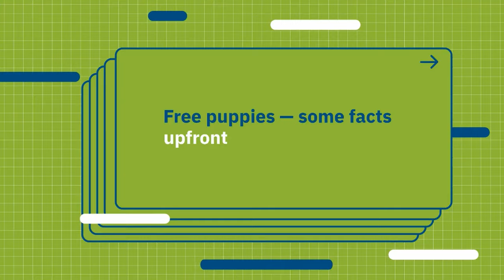How can I get a free puppy in Toronto ?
Where Can I Get
You might find puppies offered free at an adoption event, by a friend or on the Internet, but are free puppies really, truly free?
image
One of the 20th-century’s greatest literary voices — I can’t remember off the top of my head whether it was Flannery O’Connor or Stevie Nicks — once wrote that there’s nothing cheaper than free.
This statement may be true in theory, but puppies are not theoretical.
They are living, breathing creatures who will depend on you for everything, from food and shelter to love and exercise.
If you’ve come here today asking, “Where can I get free puppies?” and are looking for definite answers about getting free puppies, you’re out of luck.
You will surely get some vague ones, along with some useful alternatives.
image
Free puppies — some facts upfront
Why would we deny you certainties when it comes to free puppies?
Yes, it is possible to locate and bring home free puppies that cost you nothing upfront.
But there are always costs associated with pet ownership.
Whether the friend you seek is a cute puppy, lizard, fish, or dwarf hamster, any pet you adopt has needs and providing for them always incurs costs, both financial and otherwise.
For puppy ownership, you can expect to lay out money on:
Vaccinations
Spay or neuter operations
Food
Bedding
Toys and other accessories
License/registration
There are other costs tied to adopting a new puppy that aren’t strictly financial.
These include investing the time, effort, and patience required for:
The myth of free puppies
First, we should investigate what motivates people to go in search of free puppies.
Is it the initial investment that drives people to inquire about free puppies or cheap puppies or low-cost puppy adoptions?
Is it the assumption that getting a dog involves a major one-time price tag that can potentially run into hundreds, even thousands of dollars?
The popular or highly visible dog breeds that we see participating in televised dog shows, commercials, television, or movies drive these notions.